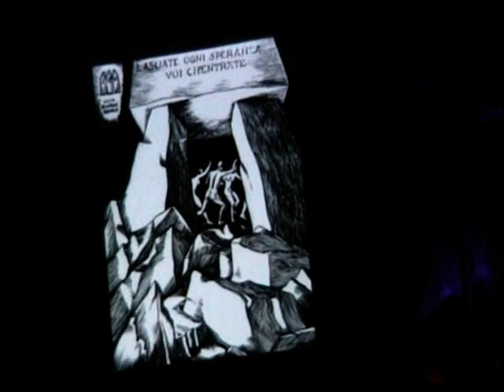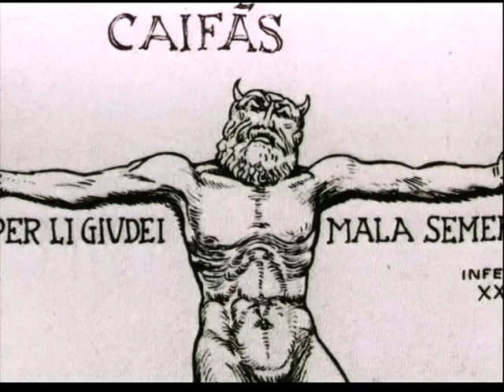Dante racconta l'Inferno opera lirica contemporanea sulla Divina commedia di Andrea Renato Arnaboldi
La prima opera lirica sull'Inferno fedele ai versi del sommo poeta nelle parti cantate intervallate da brevi passi in prosa interpretati dagli stessi cantanti
E' possibile avere gli spartiti di ogni singola aria sia per orchestra che con riduzione per pianoforte e l'opera completa sia con pianoforte che con orchestra.
It is possible to have the scores of each single aria both for orchestra and with piano reduction and the complete work with both piano and orchestra.
Alcuni esempi (some examples ) :
Siede la terra dove nata fui ( orchestra)
Siede la terra dove nata fui - riduzione per canto e pianoforte - (for song and piano)
Più non si desta ( orchestra)
Più non si desta  - riduzione per pianoforte  (for song and piano)
Per l'opera completa con accompagnamento del pianoforte
( complete opera score for voice and piano) :
Per l'opera completa con orchestra: ( complete opera for orchestra )
Breve sinopsi
Dante fa il suo ingresso in scena rivolgendosi all’uditorio e introducendo il viaggio infernale da lui compiuto e cantando poi (Nel mezzo del cammin), Segue l’incontro con Virgilio e il subitaneo imbattersi nella Porta [Per me si va], Dopo averla varcata incontra la bufera dei lussuriosi con  Paolo e Francesca [Siede la terra ] Immediatamente successiva la visione di Cerbero [Cerbero, fiera crudele ] e la visione dei golosi, fra cui Ciacco, concittadino di Dante. Virgilio racconta a Dante del giudizio universale e del definitivo riunirsi di anima e corpo [Più non si desta]. la Coscienza del poeta riflette sulla lungimiranza divina [Colui lo cui saver ]. Il viaggio prosegue con l’attraversamento della palude Stigia per mezzo del legno di Flegiàs: discesi sulla riva il tremendo monito di Virgilio relativo a Filippo Argenti [Quei fu al mondo ]. Dante si imbatte poi in diavoli ed arpie nei pressi di Dite, che impediscono l'accesso : giunge allora un Messo celeste a scacciarli[E già venia], creando tutt’intorno un deserto inquietante. Arriva alla Riviera del Sangue, ove vede Attila, Pirro e Sesto, simbolo dei più celebri assassini della storia [Oh cieca cupidigia e ira folle]. Giunti al girone dei violenti contro sé stessi, Dante osserva la fuga ossessa di  Maconi da Siena e Jacopo di Sant’Andrea [Ed ecco due da la sinistra costa], per poi imbattersi nei bestemmiatori, perseguitati da fiamme eterne [D’anime nude vidi]. Poi Dante incontra i Sodomiti, ove scorge Brunetto Latini; oltrepassata la valle incontra i simoniaci tra cui papa Niccolò III e al quale rivolge, assieme alla Coscienza, una potente invettiva [O Simon mago o miseri seguaci], cui segue una riflessione sul rispetto di Dante verso la Chiesa, in quanto voluta da Dio, rispetto che non vale nei riguardi della persona fisica, che la rappresenta [E se non fosse ch’ancor lo mi vieta]. Altro sgradevole incontro avviene con i divulgatori del falso. Qui Virgilio, che si scaglia contro Dante, ammonendolo a non avere pietà per questi dannati [Ancor se tu de li altri sciocchi?]. I due approdano poi alla Bolgia Quinta del Cerchio Ottavo, ove si imbattono nella squadra dei diavoli, comandati da Malacoda, che attorniano Dante con grande beffardia [Qui non ha loco il Santo volto] e che li scortano fino alla Bolgia Sesta, ove scontano la pena gli ipocriti, rivestiti da cappe[La giù trovammo gente dipinta]. Poi l’incontro con Caifa [Quel confitto che tu miri] e l’apostrofe contro Firenze assieme alla Coscienza [Godi, o Fiorenza, poi che se’ sì grande] Proseguono poi per incontrare falsari ed alchimisti [Non credo ch’a veder maggior tristizia]. I due discendono attraverso i Giganti, incatenati in enormi pozzi [O tu che nella fortunata valle) nel Cerchio Nono, quello dei Traditori, Dante incontra il Conte Ugolino, chino sul fiero pasto [Tu vuo’ ch’i rinovelli], che racconta la sua tremenda fine accanto ai figlioletti. Segue poi un’invettiva di Dante alla città di Pisa [Ahi Pisa vituperio delle genti]. Di lì a poco l’incontro con Lucifero [Vexilla Regis ]. A seguire l’uscita a rivedere le stelle [Intrammo a ritornar].